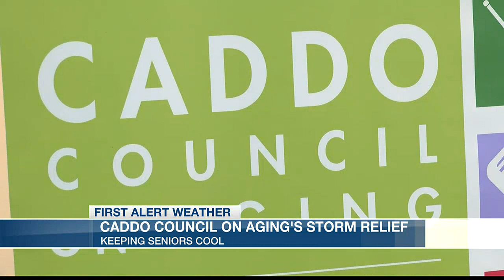Senior citizens among the most susceptible to excessive heat